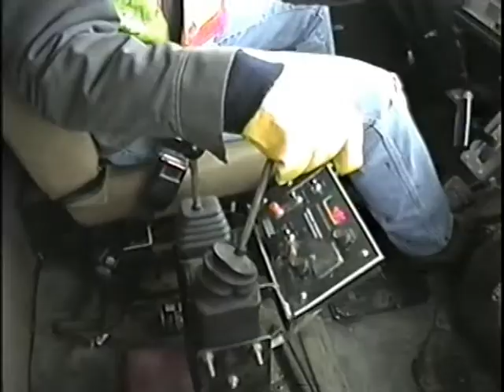City Happenings for the Week of December 20, 2010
The city's Public Works Department lays out its snow plowing strategy;  Public Works also deals with a water main break; Trinity Village dives into the Christmas Spirit and holds a major event.